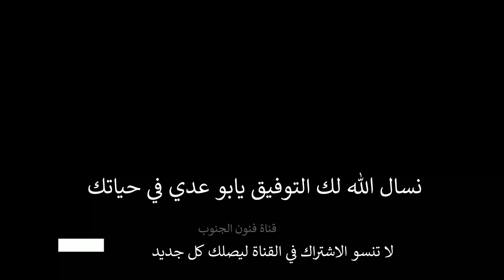لحطة دخول قبائل أكلب في زواج رئيس فرقة النماص عبدالرحمن الكلثمي في منتجع رشوش الثمامة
عزيز المتابع اتمنى دعمنا بالضغط على زر الايك لزيادة المشاهدات ونشر رابط الفديو عبر مواقع التواصل الاجتماعي ولكم منا جزيل الشكر والتقدير والاحترام